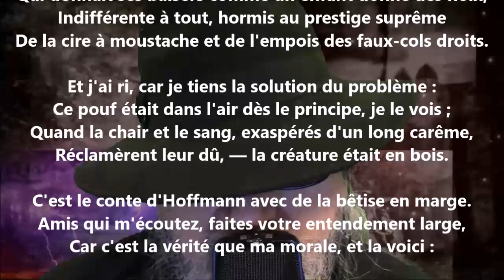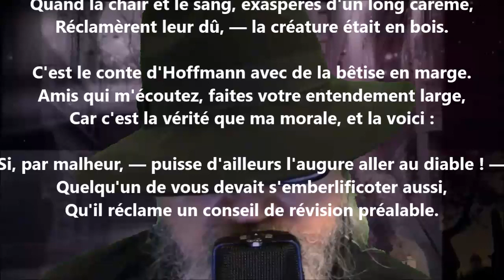Le sonnet de l'homme au sable - Paul Verlaine lu par Yvon Jean